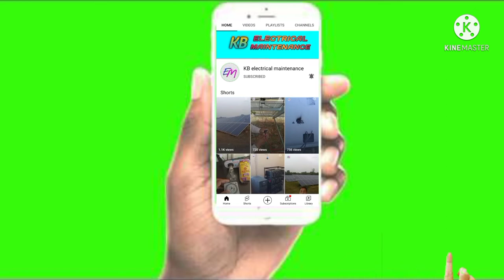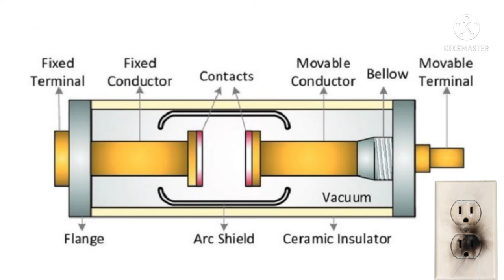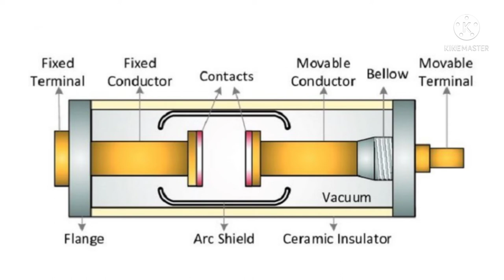Vacuum circuit breaker | what is vacuum circuit breaker | VCB | vacuum circuit breaker working hindi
dosto aaj  ke video me hum janne bale hain VCB ke bare me jisko vacuum circuit breaker bola jata hai isme hum bilkul detail me iski working ko samjhege aur jaane ki isme konse equipment lage hote hai or bah kaise work karte hai.

kb electrical
kb electricals
KB electrical
KB electricals